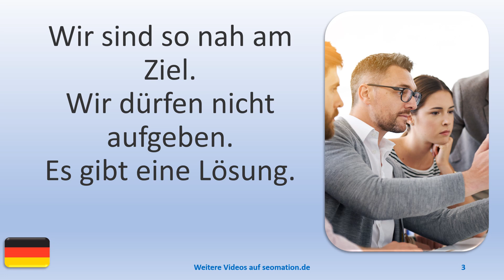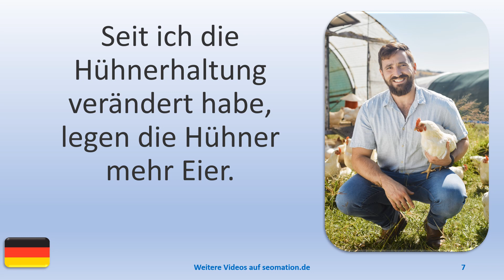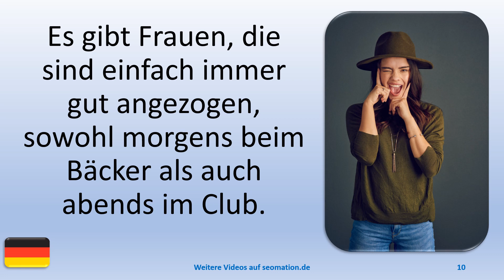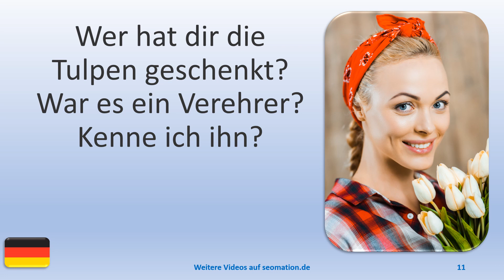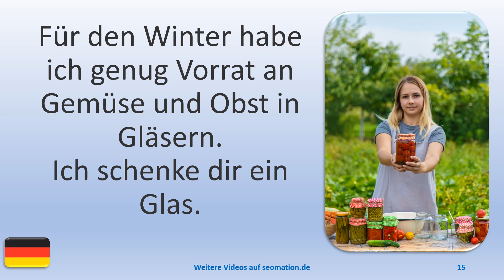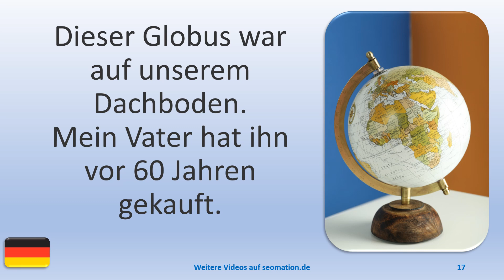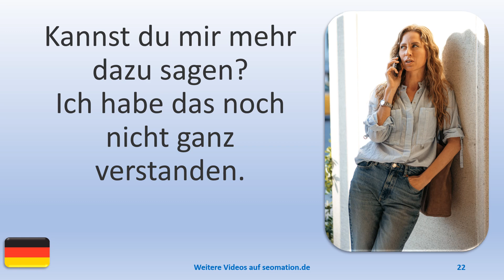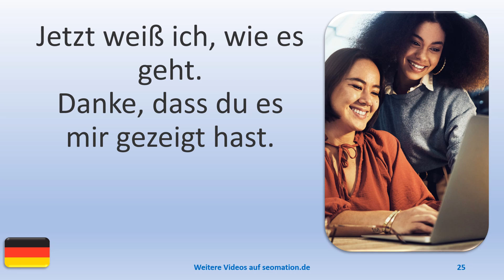▶️4143▶️ Ich lerne Deutsch mit Texten und Bildern in unterschiedlichen Situationen.